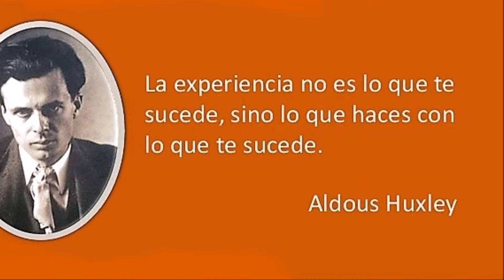VILLEFRANCHE SUR MER, la Ciudadela de Colores